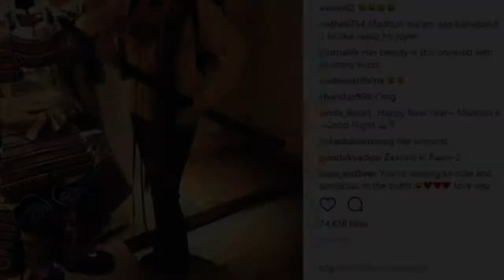Actress Madhuri Dixit Nene, who celebrated her New Year in Tokyo